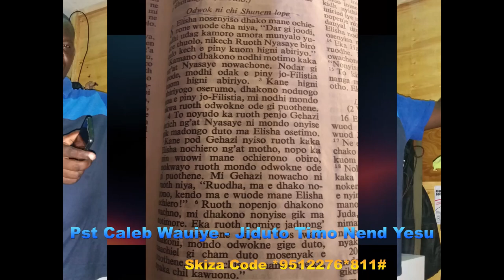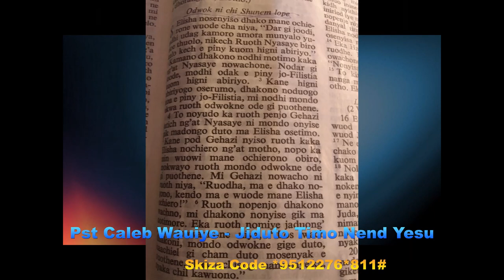Pst Caleb Wauiye Jiduto Timo Nend Yesu